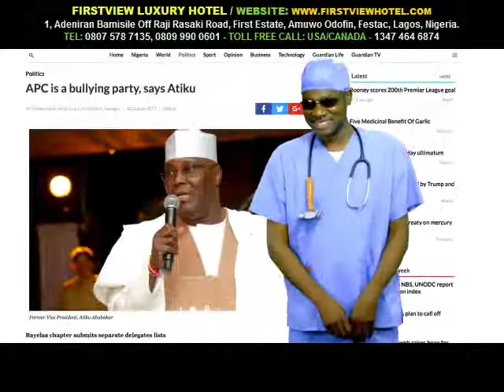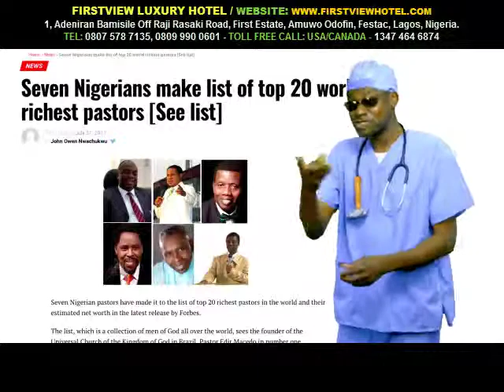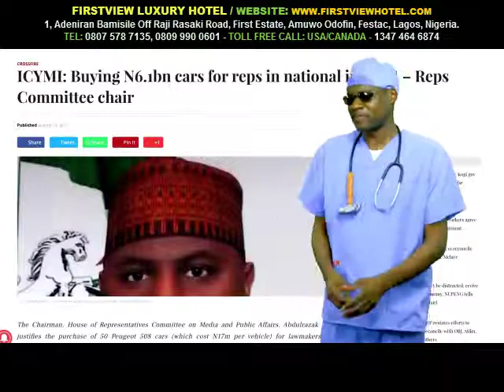Dr Damages Show –Episode 292 Buhari Is Back With A Vengance